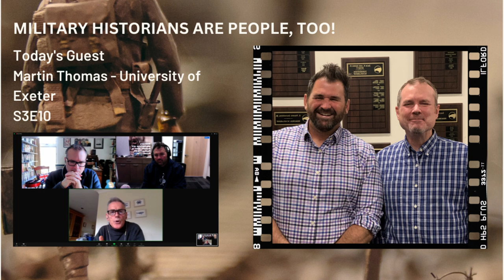S3E10 Martin Thomas - University of Exeter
Today's guest is Martin Thomas. Martin is Professor of History and Director of the Centre for Histories of Violence and Conflict at the University of Exeter in the UK. He was also the first director of Exeter's Centre for the Study of War, State, and Society. Before joining the faculty at Exeter, Martin taught at the University of the West of England in Bristol for eleven years. He has held visiting professorships and fellowships at Sciences Po. Saint-Germain-en-Laye and the Netherlands Institute of Advanced Studies. Martin received his BA and PhD from Oxford University.

Martin is the author of ten books and dozens of articles and book chapters. His many publications include The Oxford Handbook of the Ends of Empire with co-author Andrew Thompson, Arguing about Empire: Imperial Rhetoric in Britain and France, 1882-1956 (Oxford) with co-author Richard Toye in 2017, and The Civilianization of War: The Changing Civil–Military Divide, 1914–2014, with Andrew Barros (Cambridge). Martin's solo publications include Fight or Flight: Britain, France, and their Roads from Empire (Oxford), Violence and Colonial Order: Police, Workers, and Protest in the European Colonial Empires, 1918-40 (Cambridge), and The French Empire at War, 1940-45 (Manchester).

Martin was awarded the Philip Leverhulme prize for outstanding research in 2002 and currently holds a three-year Leverhulme Trust Major Research Fellowship. He has also been a fellow of the Independent Social Research Foundation. Martin has been a member of the editorial boards of the International History Review, Intelligence and National Security, Diplomacy & Statecraft, War & Society, French Historical Studies, and Cambridge’s Studies in the Social & Cultural History of Modern Warfare.

Join us for a really interesting chat with Martin Thomas. We'll talk teaching global history, the nature of colonial violence, old French ladies with baskets of hand grenades, League One football, and Little Feat!

Be sure to check out the MHPTPodcast Swag Store on Zazzle!

Rec.: 03/13/2023